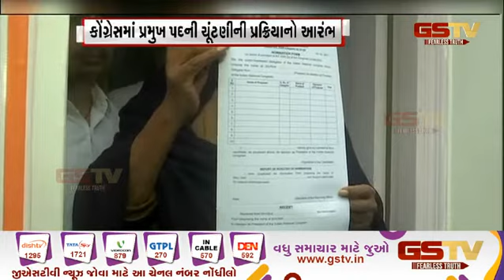યુએનમાં ભારતનો પાકિસ્તાન પર પલટવાર અને અન્ય સમાચાર | Gstv Gujarati News